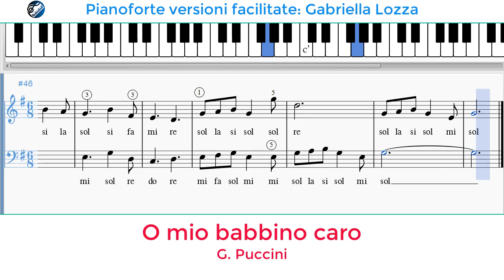O mio babbino caro - G. Puccini - G. Schicchi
O mio babbino caro - G. Puccini - versioni facilitate